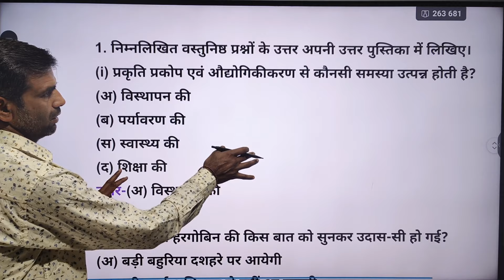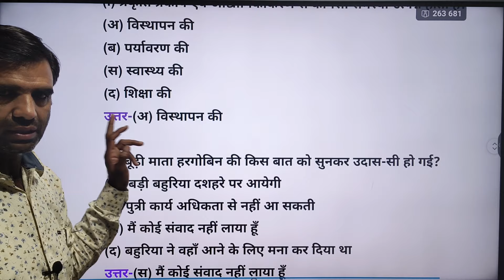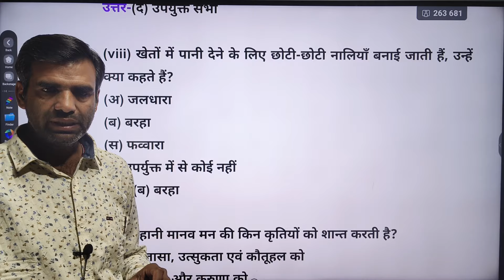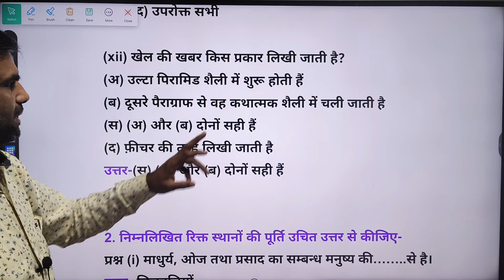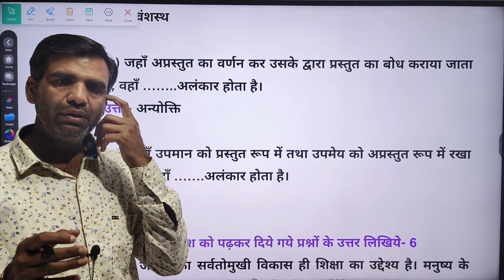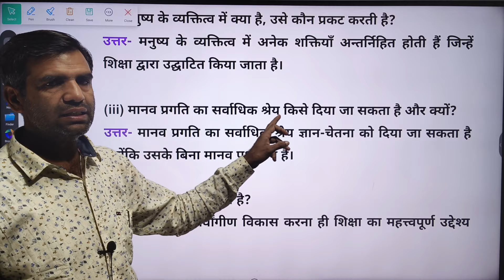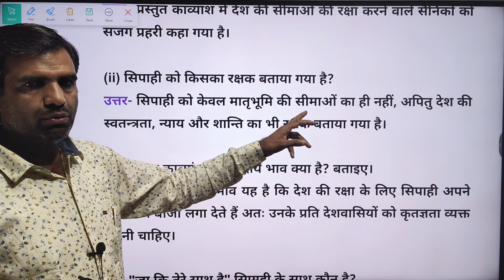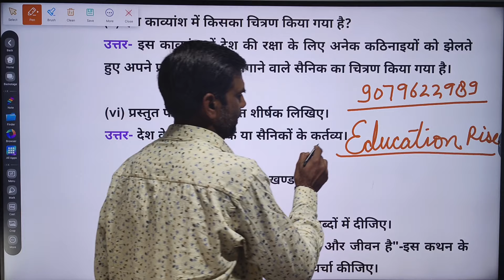कक्षा 12 हिंदी साहित्य मॉडल पेपर 2024 | Class 12 Hindi sahitya Model Paper-7 2024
Get a head start on your Class 12 Hindi Sahitya exams with this model paper for 2024! This RBSE model paper includes important questions and topics to help you prepare and excel in your exams. Don't miss out on this valuable resource from Education Rise.

Get a head start on your 2024 Hindi sahitya exam preparation with this model paper for class 12 students. This RBSE model paper is designed to help you practice and improve your skills before the actual exam. Don't miss out on this valuable resource for your 12th grade Hindi studies!

Get ahead of the game with this Class 12 Hindi Sahitya model paper for 2024! Practice with the latest RBSE 2024 model paper to ace your exams and secure top marks. Don't miss out on this valuable resource for your upcoming Hindi class 12 exams!

Get ahead in your Class 12 Hindi Sahitya exams with our education rise model paper for 2024! This comprehensive model paper covers all the important topics and will help you ace your exams. Don't miss out on this valuable resource!

🌍 Welcome to 'Education Rise'! 🌍

📚 Topics/Chapters Covered:
12th hindi model paper 2024
Education Rise

rbse 2024
rbse big news today 2024
today news rbse board exam 2024
class 12 rbse exam date 2024
rajasthan bpard exam 2024
rbse board
rbse board exam time table 2024 class 10
rbse board exam time table 2024